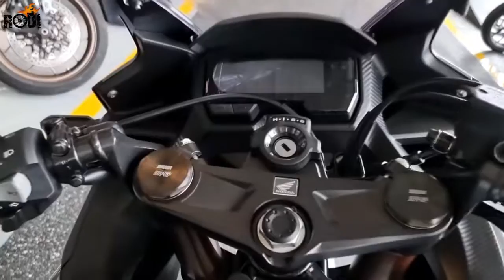Honda CBR500R 2022 SWORD SILVER METALLIC Walkaround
MY VIDEO GEARS:
1. Laptop
2. Camera
3. Mic
4. Gaming Desktop
5. Gaming Monitor
6. Gaming Mouse
7. Keyboard
8. GoPro HERO9
9. Drone
10. Tripod For DSLR
RIDING GEARS:
1. Helmet
2. Action Camera
3. Riding Gloves
4: Cycling Sunglass
5. Riding Boots
6. Knee & Elbow Guard
7. Riding Jacket
8. Riding Pants